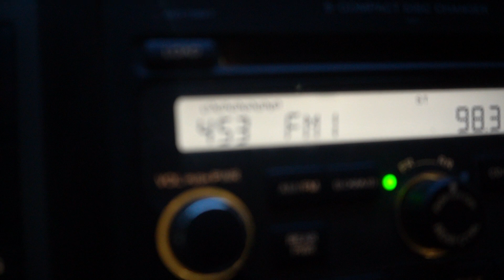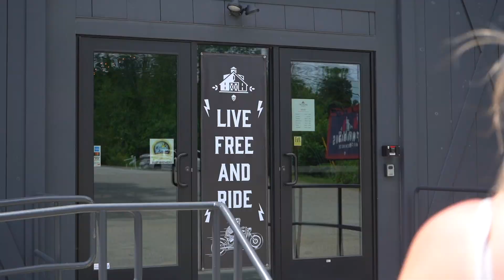LACONIA MOVIE 21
Bike week in Laconia 2021.